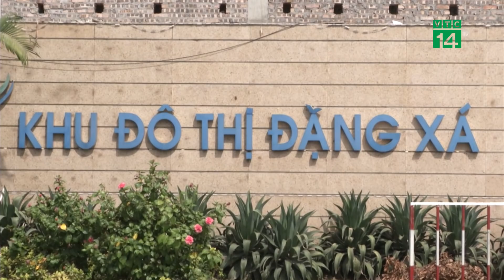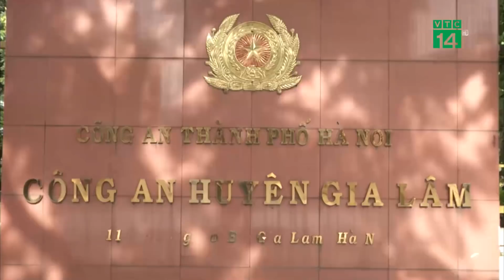Hà Nội: Bất thường nhiều ô tô của cư dân KĐT Đặng Xá liên tục bị đập phá | VTC14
VTC14 | HÀ NỘI: BẤT THƯỜNG NHIỀU Ô TÔ CỦA CƯ DÂN KĐT ĐẶNG XÁ LIÊN TỤC BỊ ĐẬP PHÁ
Thời gian vừa qua, liên tiếp chúng tôi nhận được nhiều đơn thư của khán giả tại địa chỉ Khu đô thị Đặng Xá  thuộc huyện Gia Lâm, TP Hà Nội phản ánh về việc hàng loạt xe ô tô của họ đã bị kẻ gian đập vỡ kính, dẫn tới hư hỏng nghiêm trọng. Điều này rất tới sự bất an, lo lắng của cư dân khi tình hình ANTT tại đây đang đặt ra một dấu hỏi lớn cho chủ đầu tư hay các cơ quan chức năng?